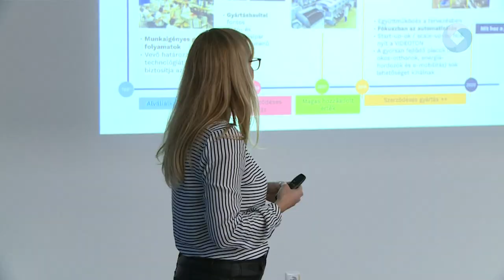ÜZEMLÁTOGATÁS A VIDEOTONNÁL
A Modern Gyárak Éjszakája program keretében mintegy 120 fő tekinthette meg a Videoton Eas Kft. üzemében zajló munkát. Az immár hatodik alkalommal megvalósuló rendezvény egyben munkaerő toborzási célokat is szolgált, az üzemlátogatást pedig, nyereményjáték zárta le.